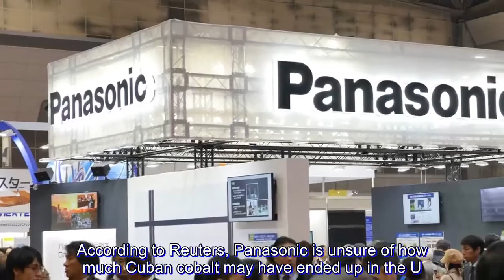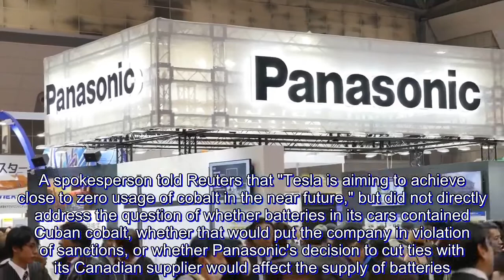Panasonic Batteries Supplied to Tesla May Contain Cuban Cobalt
Panasonic may have supplied batteries to Tesla containing cobalt from Cuba, a country subject to United States sanctions, reports Reuters. The Japanese electronics giant, which is the sole supplier of batteries to Tesla, has reportedly suspended relations with a Canadian supplier as a result.

Two anonymous sources familiar with the matter told Reuters that cobalt used by Panasonic in Tesla batteries was mined in Cuba by Canadian firm Sherritt International Corp. However, a Panasonic spokesperson would only confirm to Reuters that the company had "chosen to suspend its relationship with its Canadian supplier," without naming the supplier.

The spokesperson confirmed that the company had used cobalt from this Canadian supplier in batteries for the Tesla Model S and Model X, but only after February of this year, adding that the company "has sought guidance from the U.S. Treasury Department's Office of Foreign Assets Control (OFAC) regarding its interpretation of the scope of the U.S. ban on Cuban-origin imports."

The U.S. imposed strict sanctions on Cuba after Fidel Castro's rise to power and the installation of a communist government more than 50 years ago. According to Reuters, Panasonic is unsure of how much Cuban cobalt may have ended up in the U.S. because material from multiple suppliers is "co-mingled" during the battery manufacturing process. Panasonic has said it wants to develop cobalt-free batteries, but has offered few other details.

Tesla did not respond to a request by The Drive for comment in time for publication. A spokesperson told Reuters that "Tesla is aiming to achieve close to zero usage of cobalt in the near future," but did not directly address the question of whether batteries in its cars contained Cuban cobalt, whether that would put the company in violation of sanctions, or whether Panasonic's decision to cut ties with its Canadian supplier would affect the supply of batteries.

The episode highlights the difficulty in sourcing materials for electric-car batteries. Cobalt is a vital ingredient in current lithium-ion batteries, but the supply is limited, and accessing it can be problematic. Most of the world's cobalt comes from the Democratic Republic of Congo, which has a poor human-rights record and an unstable government. But as automakers prepare to ramp up production of electric cars in order to meet stricter emissions standards, demand for cobalt will likely grow.